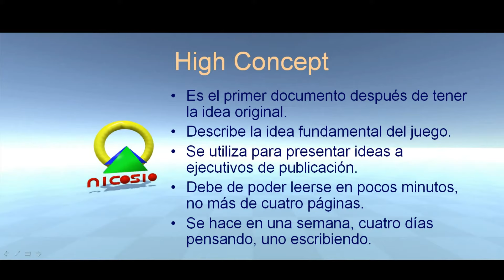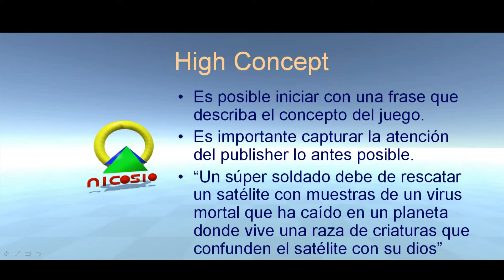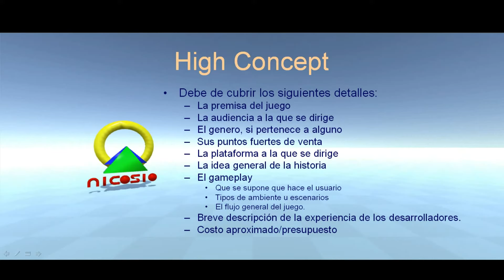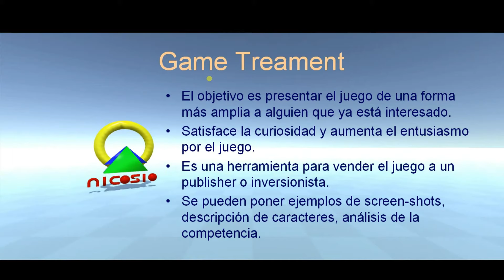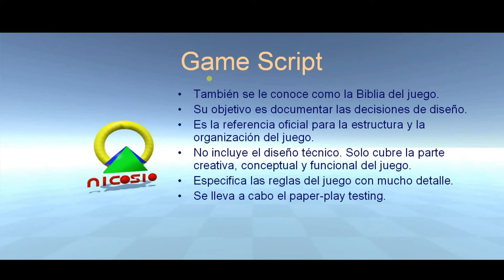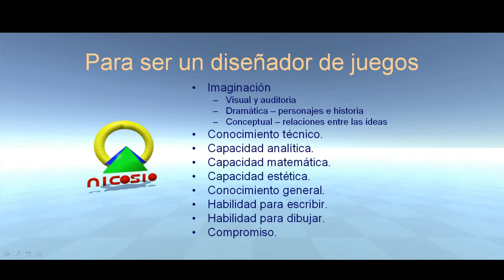Diseño de videojuegos 4 --- Tipos de documentos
Veremos cuales son los tipos de documentos de diseño más utilizados.